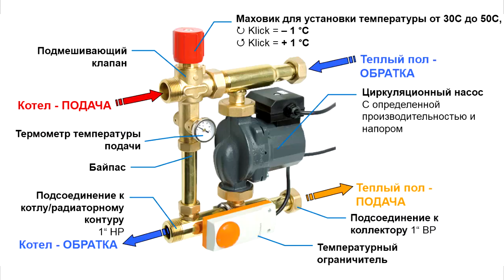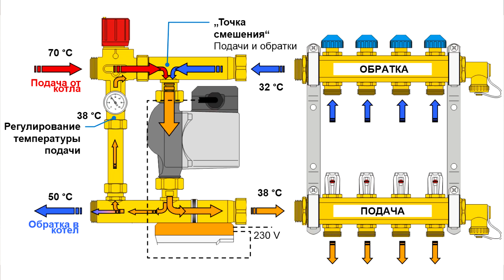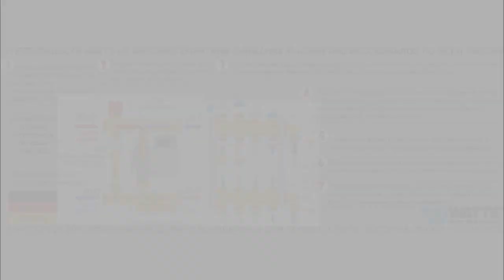Обзор насосного модуля Watts Isotherm для теплого пола